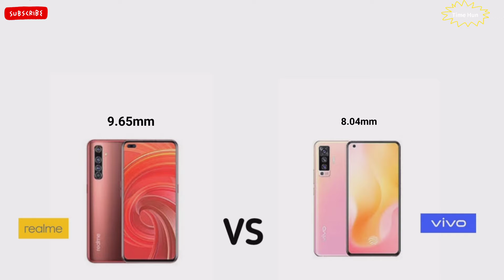Realme X50 Pro VS VIVO X X50 Pro Comparison , Display, Battery, Camera ....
Music Credit-
Higher - LiQWYD-